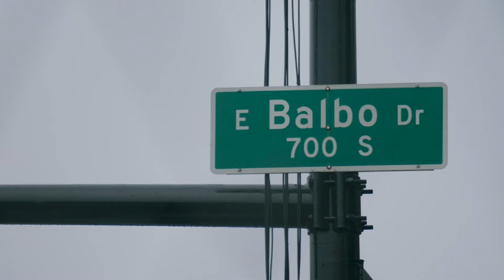Memory lane: William Byron and Shane van Gisbergen relive Chicago Street Race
William Byron and Shane van Gisbergen chat with NASCAR.com's Alex Weaver about the 2023 Chicago Street Race.

Play every weekend!